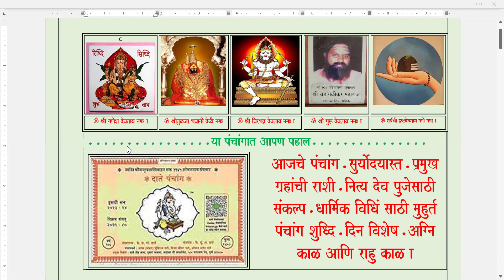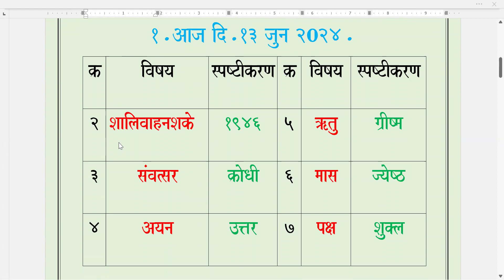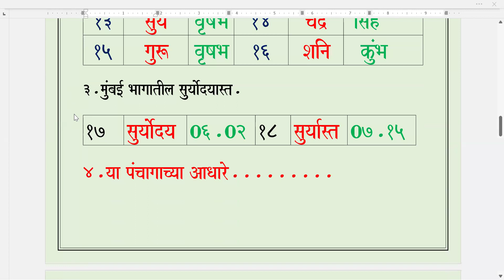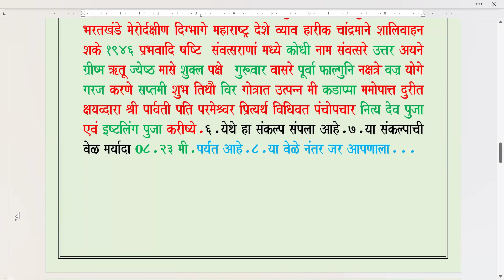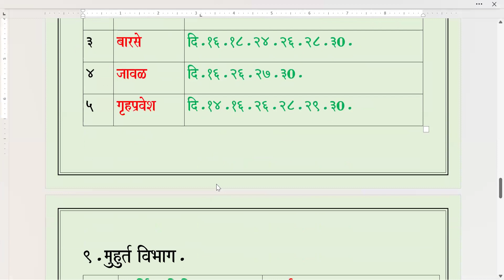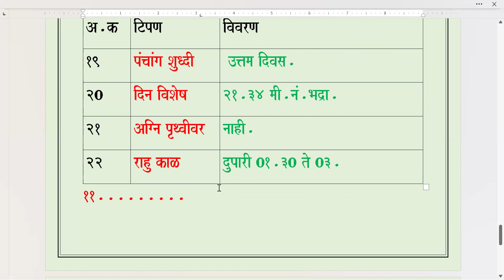पंचांग आजचे / गुरुवार / दि.१३.०६.२०२४.